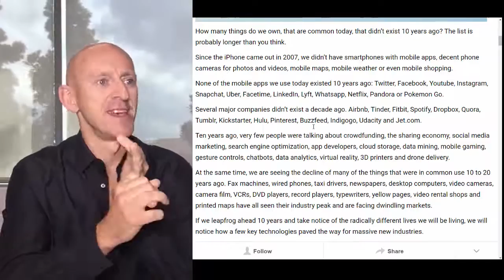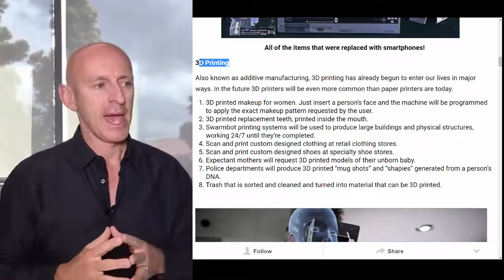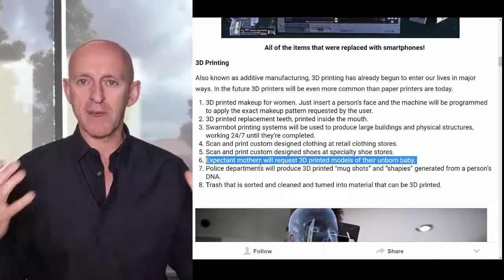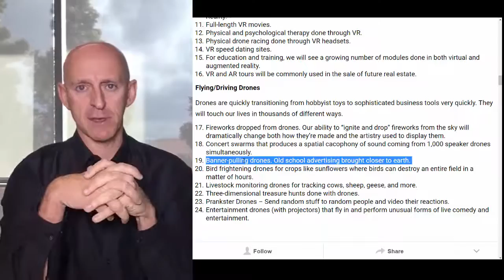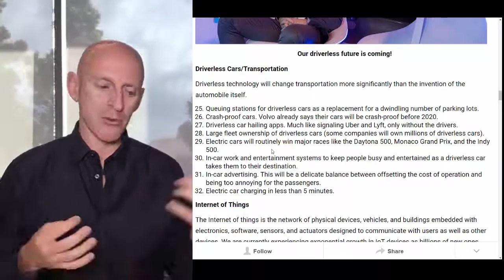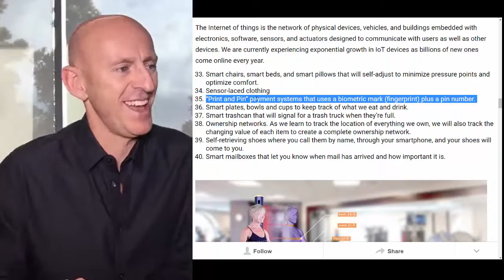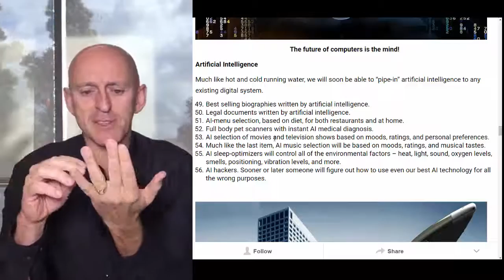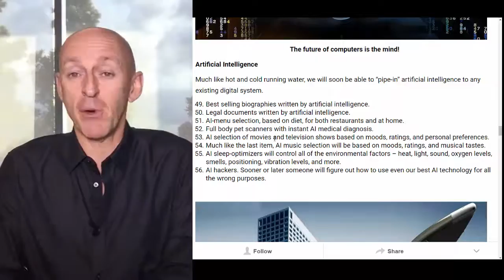Brett McFall - Uncommon View #37 - Hot Business Opportunities For The Next 10 Years